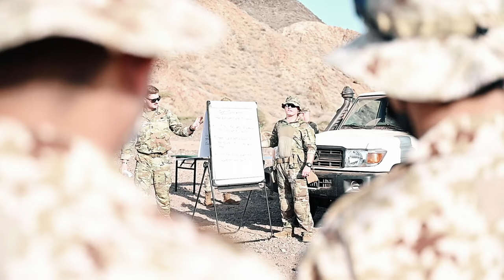Partner nations, Red Dragons conduct joint reflexive-fire training exercise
Virginia Army National Guard Soldiers assigned to A Company, 3-116th Infantry Battalion, Task Force Red Dragon, Combined Joint Task Force – Horn of Africa, conduct reflexive-fire training with partner nations at Arta Range, Djibouti, Feb. 15, 2022. U.S. and Italian service members cross-trained on weapon systems and conducted reflexive-fire and movement drills. Members of the Japan Self-Defense Force and Republic of Korea Navy were also on hand to observe the training. CJTF-HOA, operating from Camp Lemonnier, Djibouti, regularly trains with and works alongside allies, partners, intergovernmental organizations and interagencies to achieve a unified effort in East Africa. (U.S. Air Force video by Senior Airman Blake Wiles)

ARTA RANGE, DJIBOUTI
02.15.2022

Film Credits: Video by Senior Airman Blake Wiles